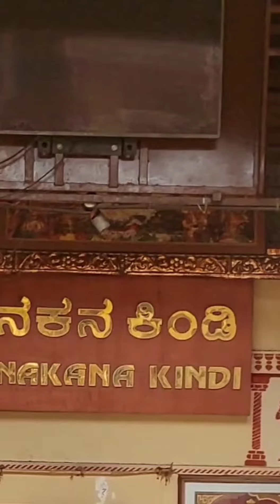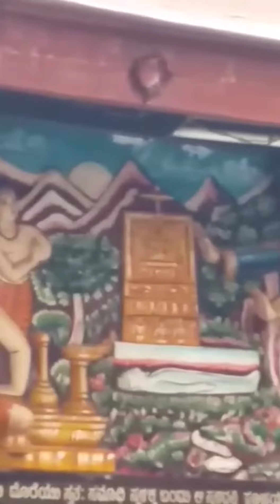Swagatham Krishna Swagatham Krishna Krishna Janumashtami